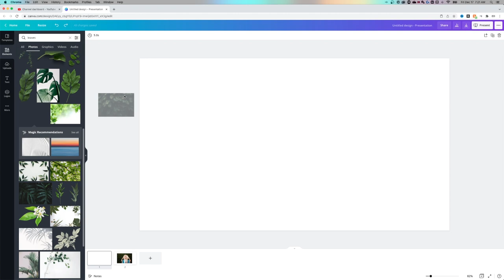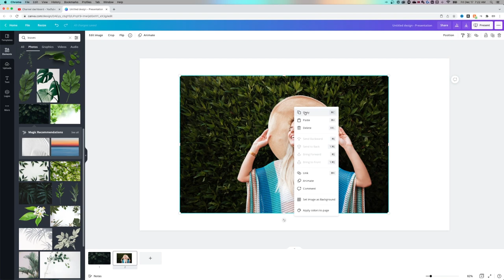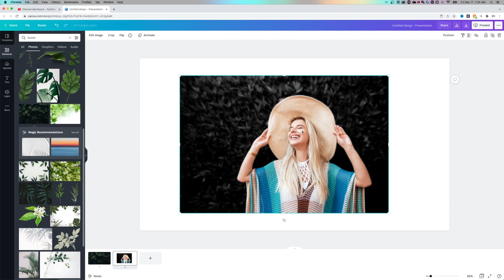How to Blur a Photo Background in Canva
In this Canva tutorial, learn how to blur photos and blur backgrounds. We'll use Canva Pro for some techniques and you can try it for free below!

Download project files and other resources from the Pixel & Bracket Vault on my